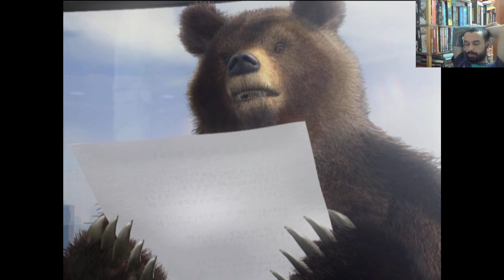TEKKEN 5 - DO COMEÇO AO FIM - KUMA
Quartododu jogando TEKKEN 5

Tekken 5

Plataformas disponíveis: PlayStation 2, Arcade

Sinopse: O fim de King of the Iron Fist 4 estava chegando. Jin Kazama lutaria contra seu próprio pai, Kazuya Mishima, para decidir quem enfrentaria Heihachi Mishima na final do torneio. O avô de Jin o sequestrou e o acorrentou em seu Dojo, em Hon-Maru.

Heihachi e Kazuya são acordados por um esquadrão explodindo as paredes e atacando-as. Os andróides imobilizam o velho Mishima atirando-se sobre ele, enquanto um dos Jacks mostra um detonador no final da contagem regressiva. Enquanto ele estava com medo ao ver que haveria uma explosão, isso acontece e aparentemente Heihachi está morto.

O patrocinador secreto do torneio e proprietário da Mishima Zaibatsu é finalmente revelado. Jinpachi Mishima, pai de Heihachi, foi confinado sob Hon-Maru após um golpe familiar há quarenta anos. No entanto, ele estava possuído por um espírito de vingança, que lhe concedeu um poder intransponível. Ele anunciou o torneio na esperança de que alguém pudesse matá-lo.